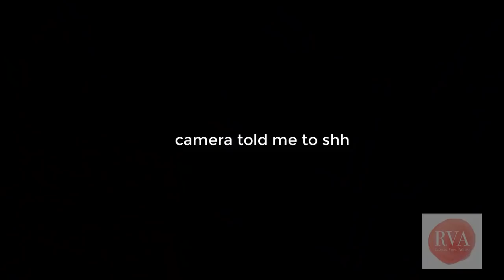Vocal Coach REACTS to TXT- CROWN- The Show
Rebecca
Xx